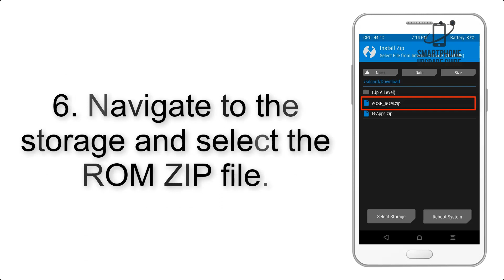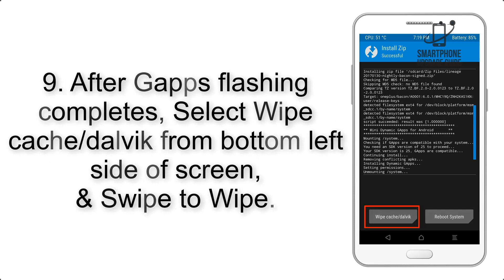Install Android 9.0 Pie on Samsung Galaxy A5 2017 (LineageOS 16) - How to Guide!